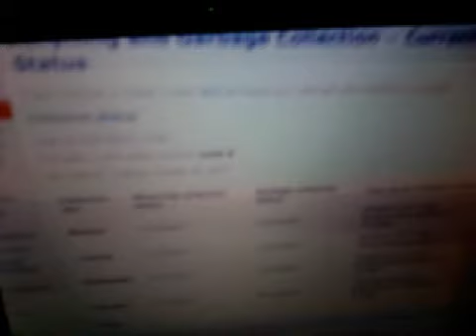Moron alert!!!!!!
These guys are dumb as a stump. My advice is to stop with yard waste and just put it all in the trash. If they are going to drag their feet and keep changing the amount of time to collect it all, then to hell with them. 10/29/15.